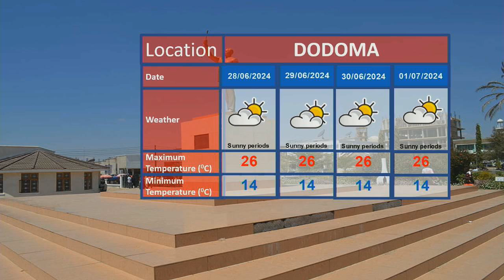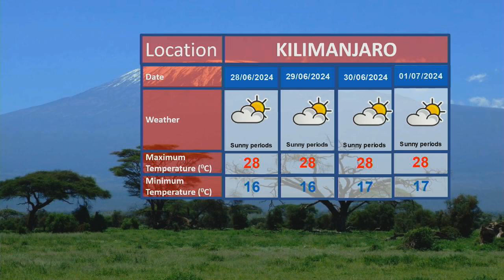WEATHER FORECAST 26.06.2024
Weather forecast for the next 24 hours starting 21:00 of tonight 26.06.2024 is presented to you by Weather Analyst;  Desdery Moses Mngao.